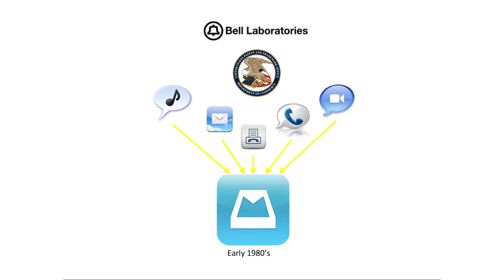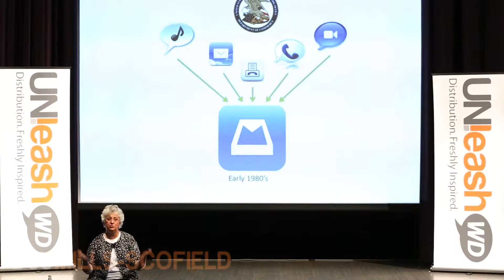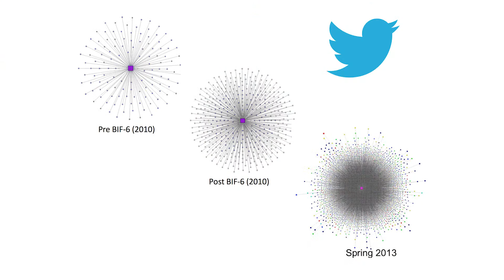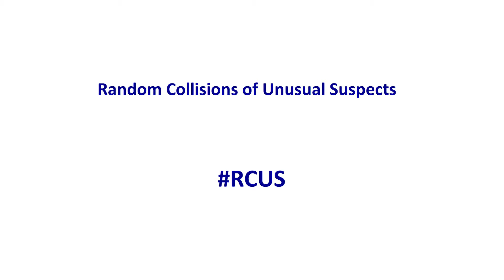Deb Mills Scofield Unleash 2013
Deb's honest, authentic, irreverent view of innovation and how to make it happen